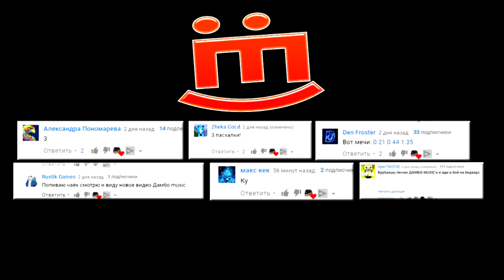ФЛЭШ VS СУПЕРСЕМЕЙКА | СУПЕР РЭП БИТВА | The Flash ПРОТИВ The Incredibles Movie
Ты ДОЧИТАЛ(-А) до сюда?Ого :3